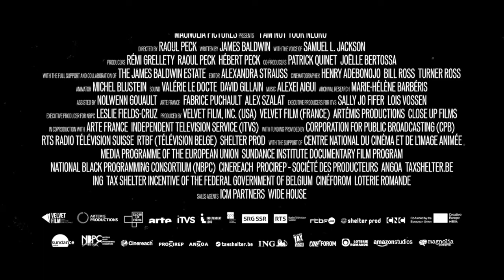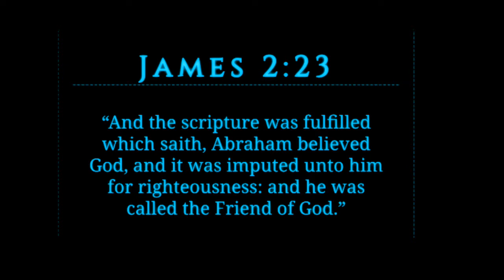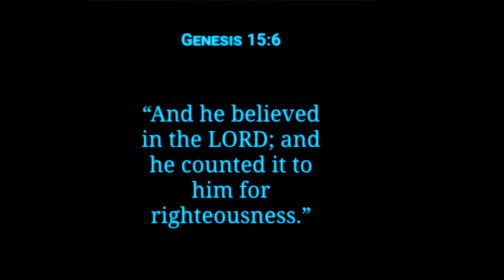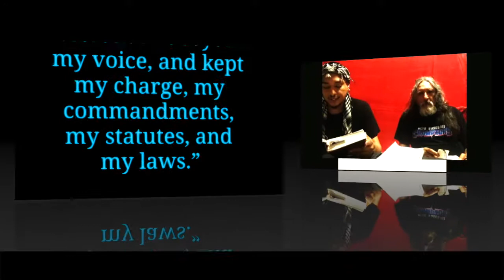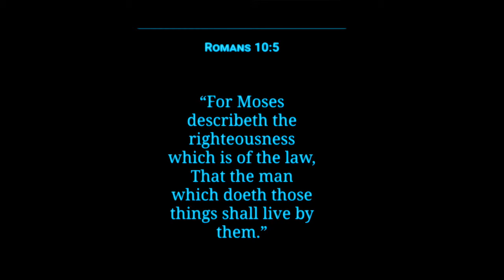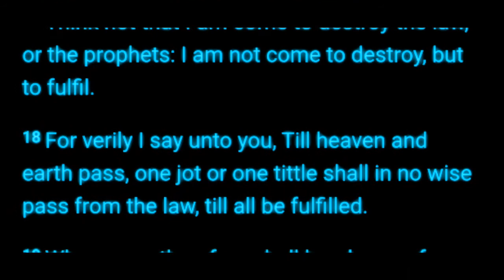PUT ON HAMACHIAC pt 1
quit playing putting on Hamachiac is the only way , for Yahawah said listen to him thats a command and he come in the volume of the book for the Israelites scattered abroad quit playin, Yahawah aint playing this grace is something to cherish if you came upon this channel with this lesson.